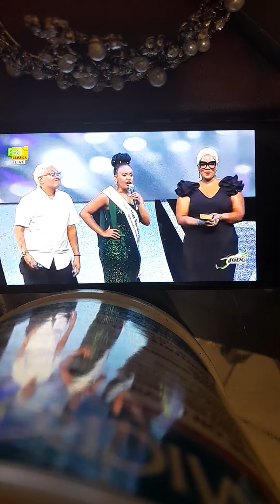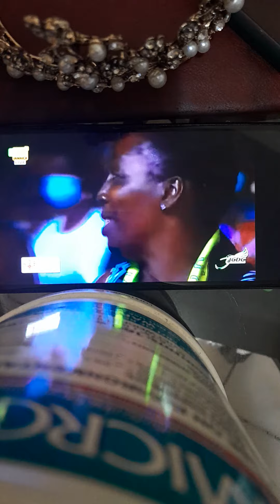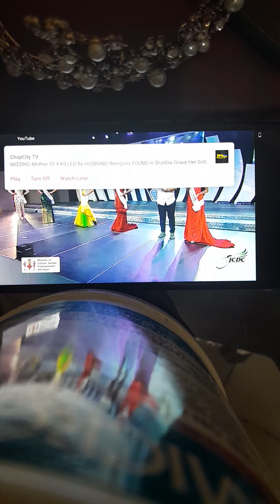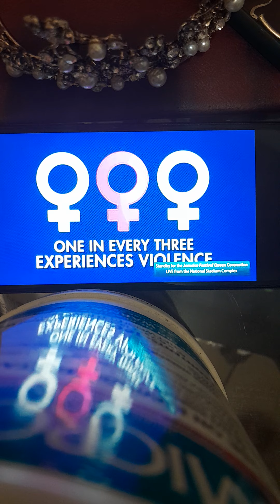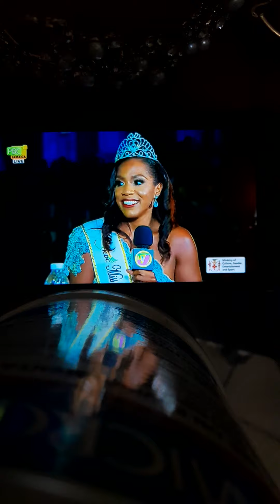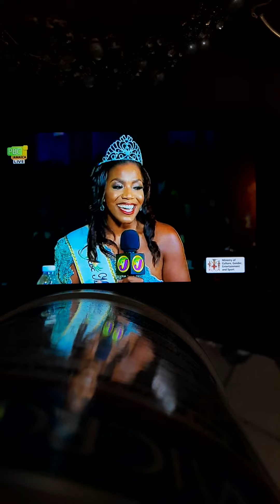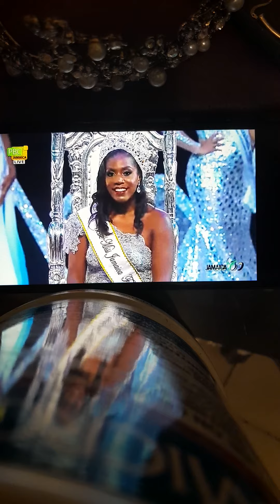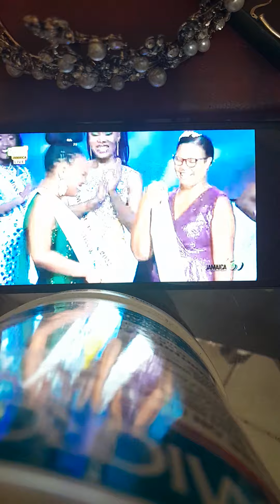Jamaica Festival Queen!!!! Q&A